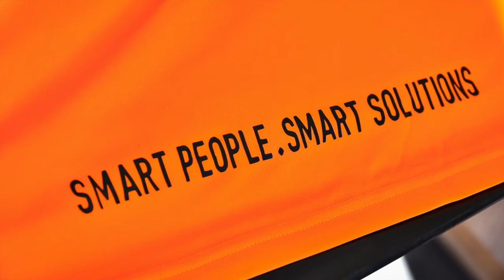The story behind DVT's sponsorship of the Randburg Football Club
DVT is sponsoring the Under 15 boys’ football team at Randburg Association Football Club to play in the 2022 Orange Veins Cup tournament in Rotterdam, Holland On 17 and 18 April 2022. DVT's Head of Global Talent Acquisition, Carmen de Bruyn, discusses the sponsorship and what it means to her as a DVTer.

The sponsorship enables all participating players to travel and compete in the tournament irrespective of their background or circumstances. Reflecting DVT’s commitment to social responsibility initiatives in South Africa and in line with DVT’s practice of showing the world just how exceptional South African talent really is, the company believes in being part of a team with heart.